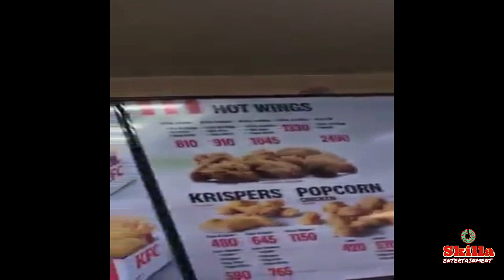Rat spotted in KFC fast food restaurant video, we are living in a social media time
WARNING !
Rated - PG !

For full videos